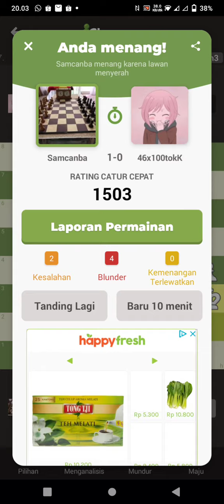[chess.com] akhirnya 1500 lg